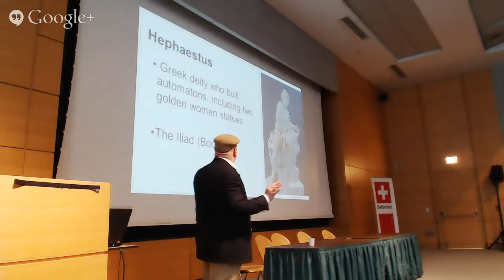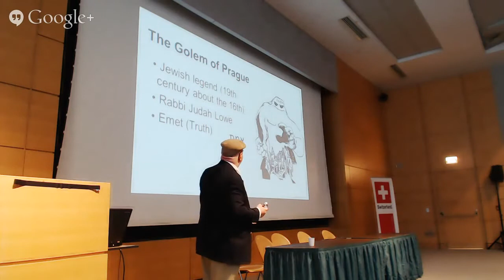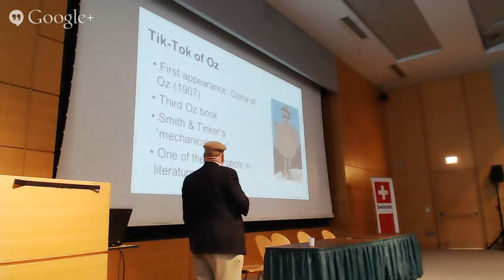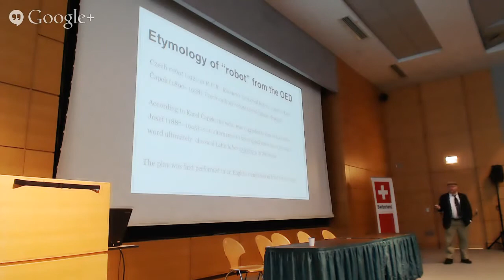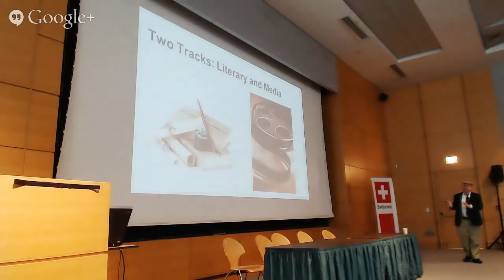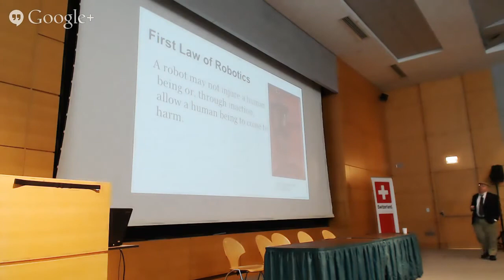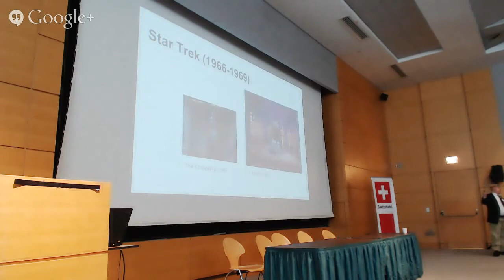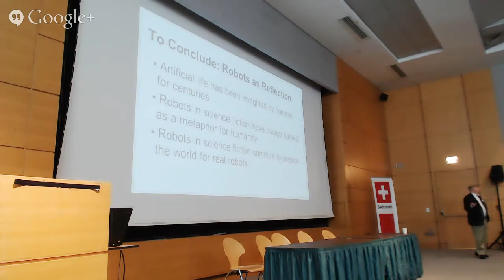ROBOTS14 - Michael A Burstein